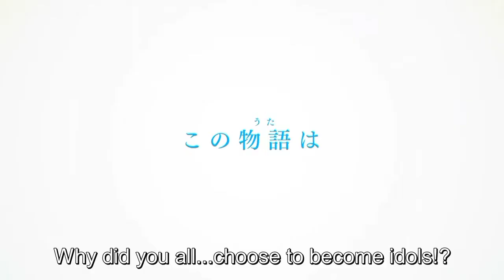Top 5 upcoming anime movie|(Bangla) You shouldn't miss it 😱😱😱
1like=1motivation

আমার  video এর ভুল গুলু ক্ষমা চো‌খে দেখ‌বেন। আর জে বিষয় টি খারাপ বা ভুল হয়‌ছে তা  comment ক‌রে বল‌বেন । insha'Allah next video তে টিক করার চেষ্টা করব।

1)Detective conan the 24 movie is called bullets

2)YURI!!! on ICE the movie : ICE ADOLESCENCE.

3)tokyo 7th syster we welcome the blue sky.

4)knights of sidonia the star where love is spun.

5)Gintama.